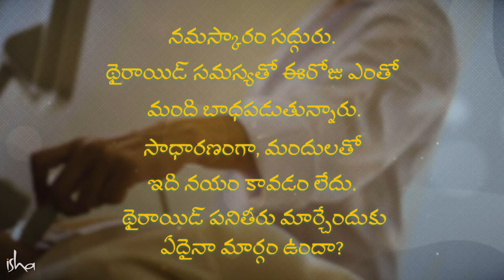థైరాయిడ్ సమస్యను ఈ విధంగా అధిగమించండి Overcoming Thyroid Problems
ఈ వీడియోలో, సద్గురు థైరాయిడ్ మరియు ఇతర గ్రంథి లోపాల గురించి మాట్లాడుతున్నారు, అదే సమయంలో శారీరక మరియు మానసిక విధులకు సమతుల్యతను తీసుకురావడానికి యోగాకు సంబంధించిన సరళమైన అంతర్దృష్టిని అందిస్తున్నారు.